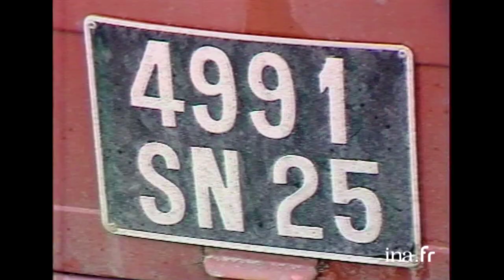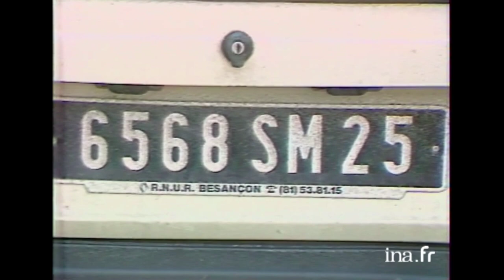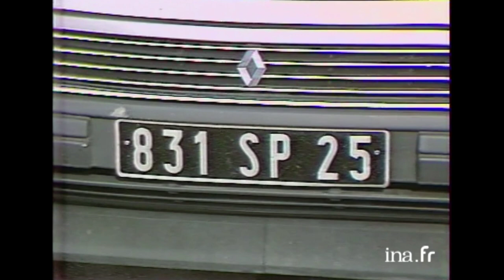Culte : Quand FR3 prévoyait la circulation alternée dès 1985 | Archive INA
FR3 Franche Comté  01/04/1985
Le 1er avril 1985, FR3 annonçait que la circulation alternée serait mise en place pour lutter contre la pollution.